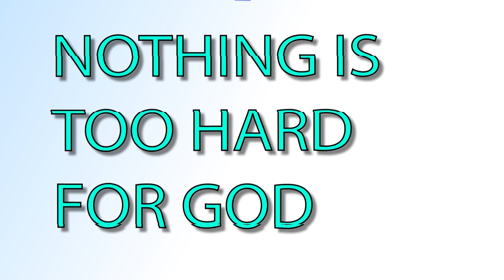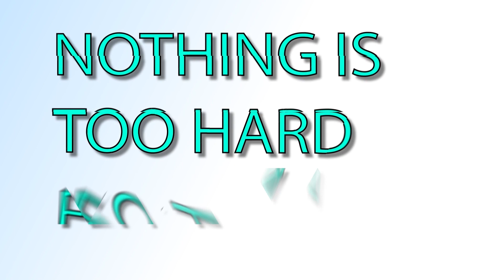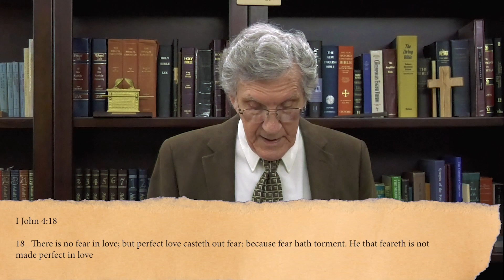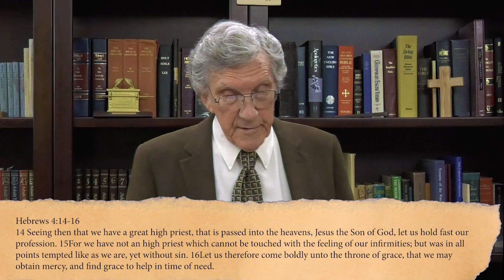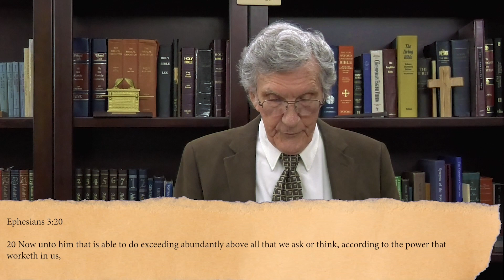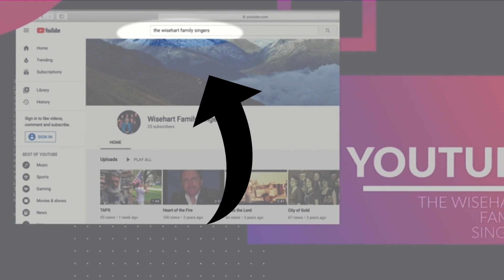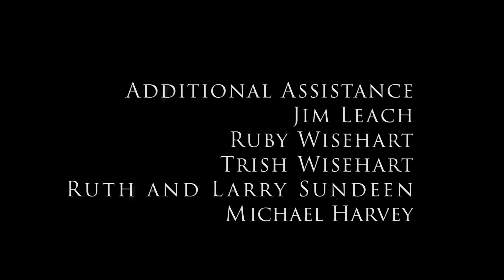012223TCH Top 4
The first six weeks of the year are a time we at The Chapel Hour look to as celebrating the top 6 Programs of the year.  It is a time of reflection and a time remembrance of the goodness of God. These messages were chosen by YOU! as being the top 6 Programs that you enjoyed.  Here they are again!  Happiest of New Years to you and yours.